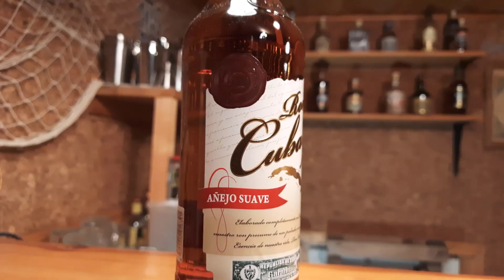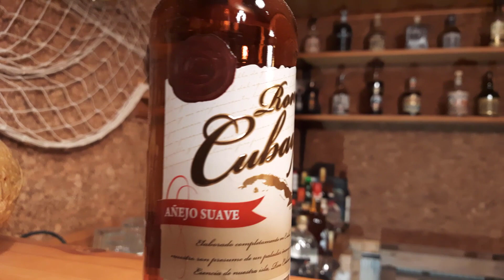Ron Cubay Añejo Suave | Rum aus Kuba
Der Ron Cubay Añejo Suave lässt bei diesem gereiften kubanischen Rum auf einen einem sanften und milden Geschmack hoffen, denn "suave" beseutet im Spanischen so viel wie "sanft" oder "weich"). Es handelt sich um einen klassischen kubanischen Rum, der über mehrere Jahre in Eichenholzfässern gereift ist. Mit seinem milden Geschmack und einem Hauch von Gewürzen eignet er sich perfekt als Basis für kubanische Cocktails und Longdrinks.

Was das Besondere am Ron Cubay Añejo Suave Rum ist und wie er schmeckt, erfährst du in diesem Video.

🎬 Inhalt:
0:00 Willkommen Sealords und Sealadies!
0:28 Vermutungen zum Ron Cubay Añejo Suave Rum
1:05 Fakten zum Ron Cubay Añejo Suave Rum
2:04 Farbe des Ron Cubay Añejo Suave Rum
2:48 Nosing: Geruch des Ron Cubay Añejo Suave Rum
3:55 Tasting: Geschmack des Ron Cubay Añejo Suave Rum
4:28 Meine Meinung zum Ron Cubay Añejo Suave Rum

Alkoholgehalt: 37,5%-vol., 0,7l, 15,50 € UPV
Aussehen / Farbe: Bernstein
Aroma / Geruch: Sanfte und milde Aromen von Vanille und Eichenholz, etwas Zuckerrohr
Geschmack: fruchtig, gewürzig, etwas Vanille, etwas Eichenholz - und eben "suave": weich und sanft
Nachgeschmack: Langanhaltend und sanft nach Vanille und Holz

Alkohol ist schädlich für deine Gesundheit und kann abhängig machen. Nimm daher bitte nur wenig davon zu dir und auch nur ab 18 Jahren. Für eventuelle Schäden durch übermäßigen Konsum von Alkohol übernehme ich keine Haftung.
Eine Suchtberatung erhältst du unter 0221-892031 oder informiere dich über die Auswirkungen von Alkohol auf Websites wie oder